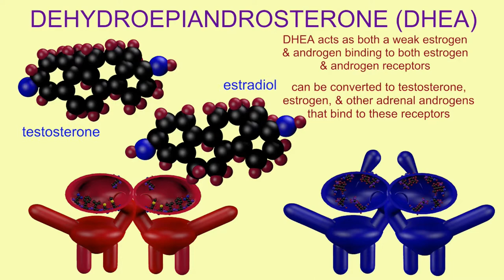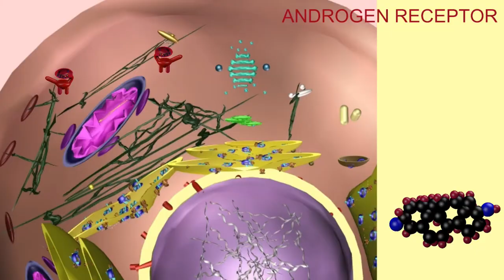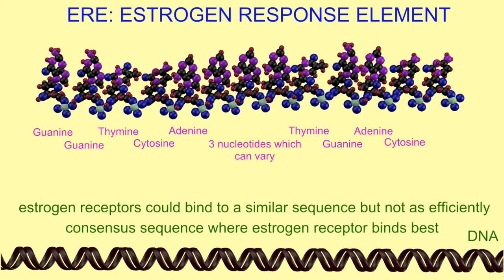estrogen in males